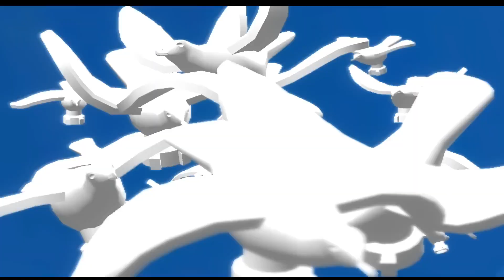Lego Indiana Jones : The Last Crusade "Trouble in the Sky"